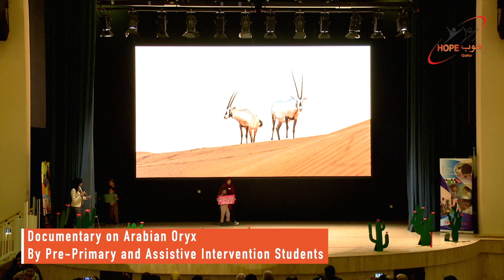HOPE Qatar 16th Annual Day : Documentary on Arabian Oryx